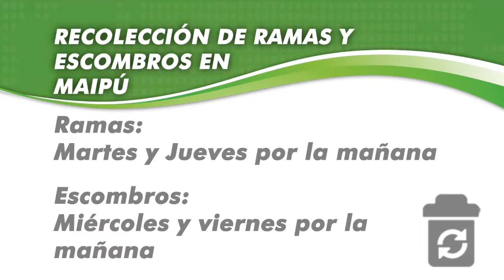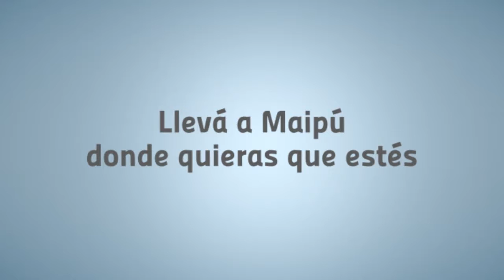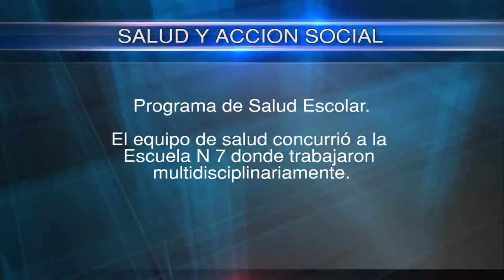2016 07 21 Maipu Informa EDICION 778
MAIPU INFORMA TV – LUNES A VIERNES, POR LA FRECUENCIA 5, EL CANAL LOCAL DE UNITEVÉ; Y EN SIMULTÁNEO EN FACEBOOK, TWITTER,…